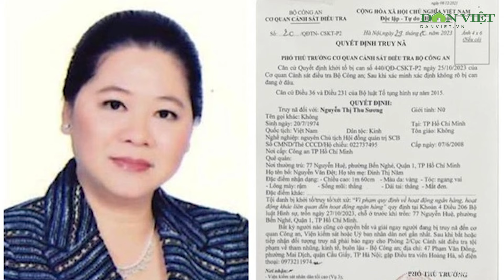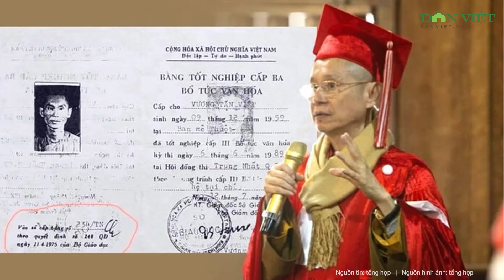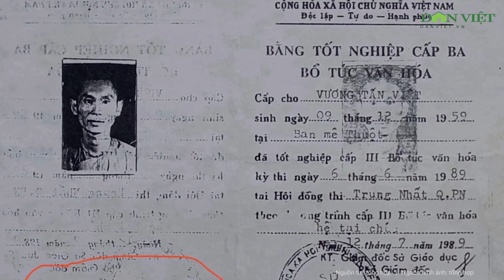Ngỡ ngàng trước số dư tài khoản của các bị can truy nã trong vụ án Trương Mỹ Lan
Trong vụ án Trương Mỹ Lan và đồng phạm, bị can Nguyễn Thị Thu Sương hiện bỏ trốn. Bộ Công an đã phát lệnh truy nã, niêm phong các tài sản, tài khoản ngân hàng,… do bị can này đứng tên.